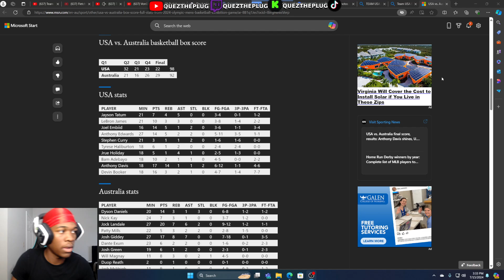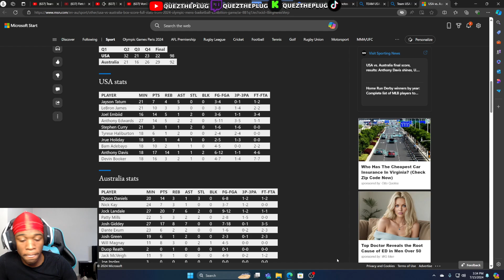WE ALMOST LOST🤦🏽‍♂️ Team USA vs Australia Highlights - 2024 Olympics | REACTION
In this video I give my Original commentary, reaction, opinion, and constructive criticism to the  content used in this video.